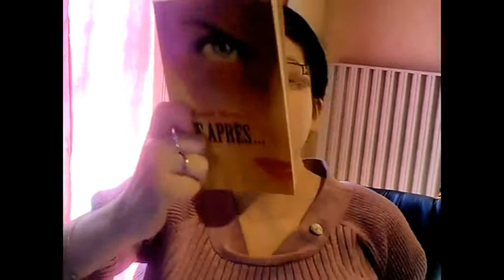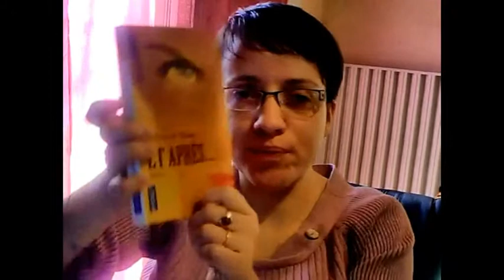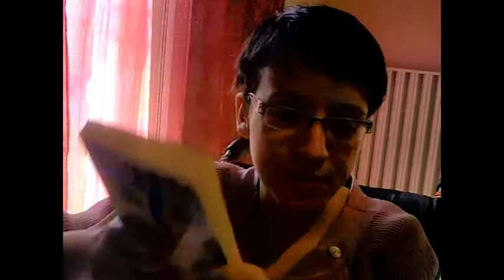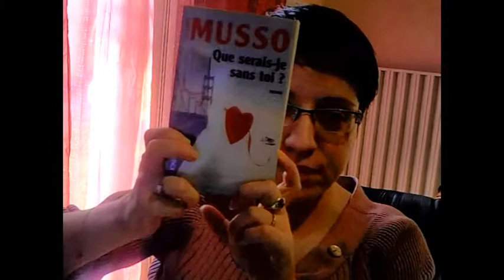Résultats Concours #1 C'est Noël!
Coucou mes petits elfes de Noël! Pour plus d'info Descends plus bas!
Les gagnantes sont:
-Nadège
-Amandine
-Charlotte
-M3llbannan3
-Feebl3sse
-Océane
Tu peux me retrouver plus bas